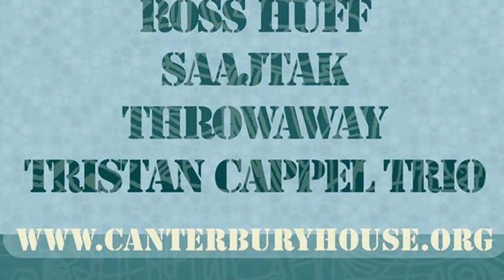Live at Canterbury House in Ann Arbor, Michigan: The Tristan Cappel Trio, April 25, 2015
Along with Tristan Cappel (alto sax), the Trio is completed by Brian Juarez (bass) and Everett Reid (percussion). They played mostly all new compositions written by Tristan at the Canterbury House Music Festival.